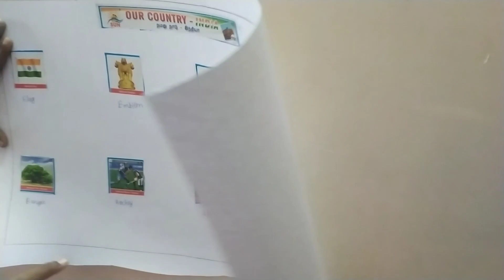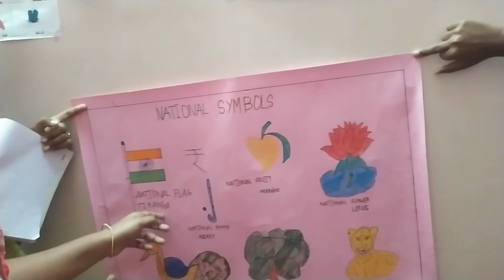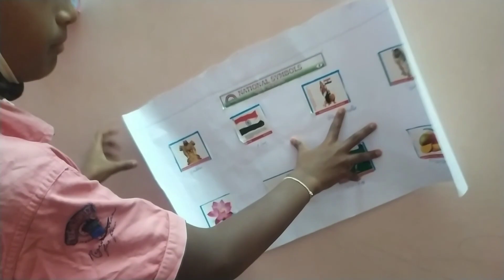ILLAM THEDI KALVI | NATIONAL SYMBOLS 🥭🦚🐆 | video 23 |KR Maths.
Hi,
     Friends This is V. Kanchana Radhakrishnan here.

     Each and Every concept will be explained clearly from the basics.

KRMaths krmaths kr maths kr Maths krMaths KR Maths KRmaths KR maths KRMATHS.

                        Our channel is useful for STUDENTS & ASPIRANTS.

If You have any Doubts Regarding this video or Problems Related,

                       And Raise it in the Comment Box Please!